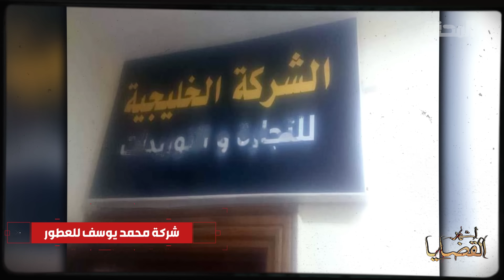المحقق - أشهر القضايا العربية - الجزء 1 - أنا نفذت الإتفاق.. أين أنت ؟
بعد مقتل الشاب الثلاثيني "محمد يوسف" في منطقة "حدائق القبة" في مصر عن طريق حرقه بمادة حارقة تم الإشتباه في شخصين في الجريمة زوجات محمد "هبة" و "آية" لكن مكالمة هاتفية من المجرم من سبع كلمات كشفت الجاني
صفحة المحقق علي الفيس بوك :
 / almohakek008
صفحة المحقق على انستقرام :
 / al.mohakek